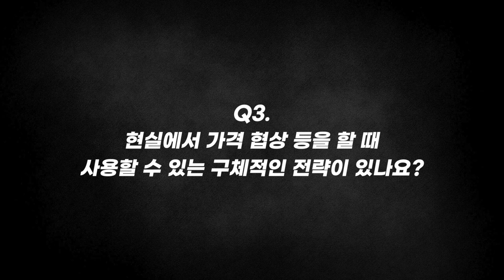[질문Q] 인공지능이 경제학자를 대체할 수 있지 않을까? | 2018 봄 카오스 강연 '모든 것의 수數다' 6강 | 게임이론 - 인간의 행동을 예측하다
질문 Q

[강연 정보]
2018 봄 카오스 강연 '모든 것의 수數다' 6강
게임이론 - 인간의 행동을 예측하다

[출연진]
■ 강연자 : 한순구 _ 연세대 경제학부 교수
■ 패널 : 김두얼 _ 명지대 경제학과 교수
■ 사회자 : 이준엽 _ 이화여대 수학과 교수